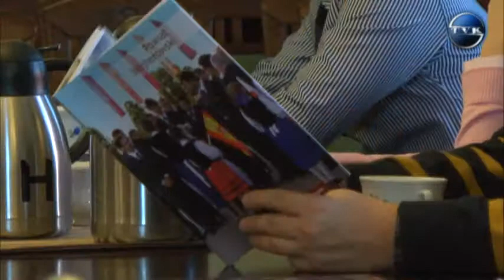Młodzież zza wschodniej granicy w starostwie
Młodzież z Ukrainy, Białorusi, Mołdawi i Obwodu Kaliningradzkiego gościła w starostwie wejherowskim. To kolejne spotkanie władz powiatu z grupą młodych liderów.